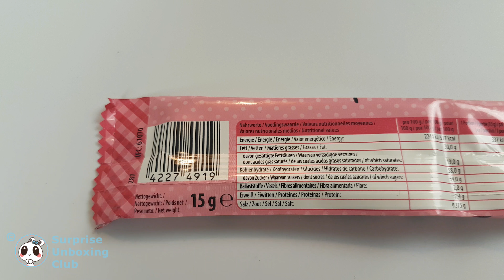Hello Kitty Choco Lolly chocolate stick lollipops 4K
Hello Kitty Choco Lolly chocolate on a stick with milk chocolate. unboxing of 2 Hello Kitty lollipops. There are 5 different motives with hello kitty figures available.
Filmed in 4K UHD with Samsung Galaxy S7 smartphone.

Hello Kitty Schokolade am Stiel mit 5 verschiedenen Motiven. Es werden 2 von 5 verschieden Schokoladen geöffnet.

Filmed with Samsung Galaxy S7 Smartphone